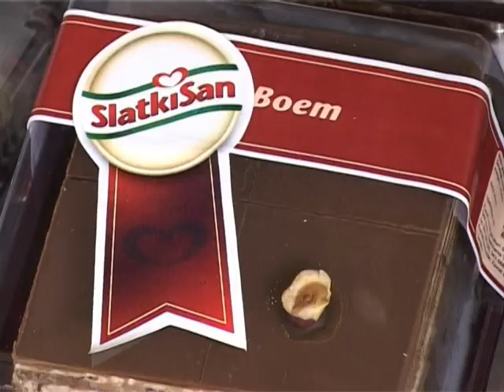"KNEZ" poslasticarnca - TV spot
Production Studio ''FITO''
autor Borislav Klačar